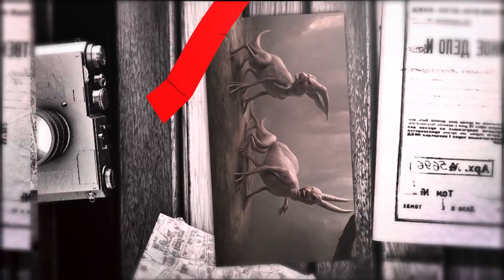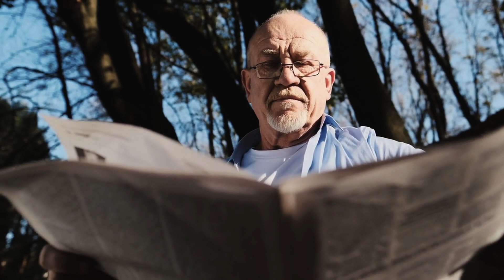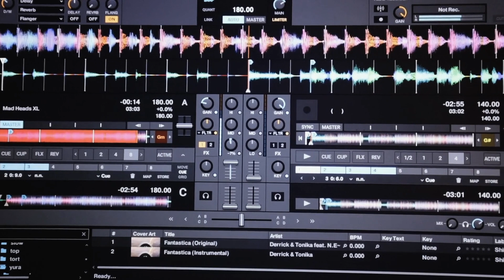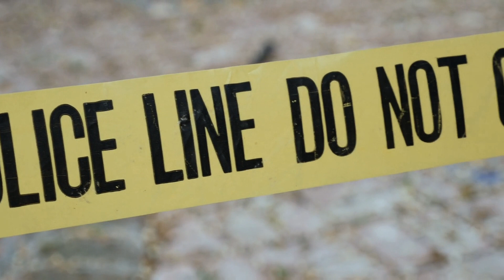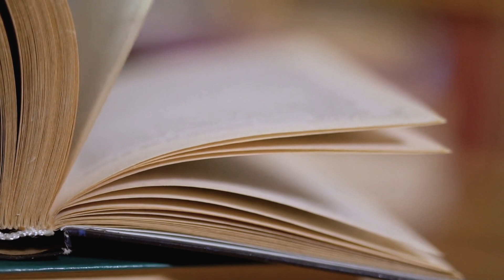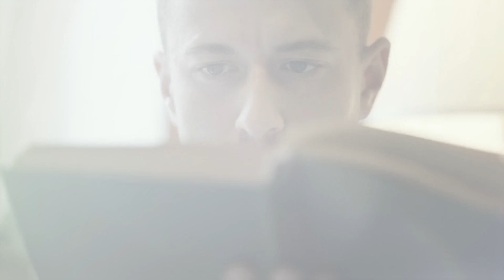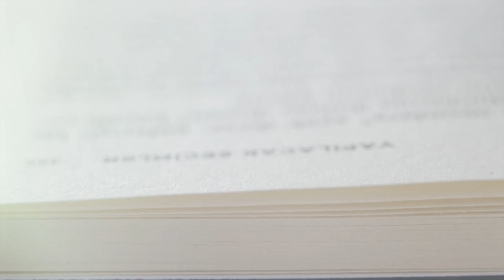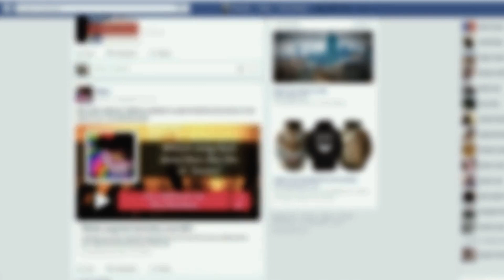BIGFOOT, MOTHMAN AND THE CHUPACABRA: THE CRYPTID FILES | FULL DOCUMENTARY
Discover the myths and realities of three elusive cryptids in our groundbreaking documentary, written, performed, and illustrated with the latest in Artificial Intelligence. Join us now for a spellbinding journey into the unknown.